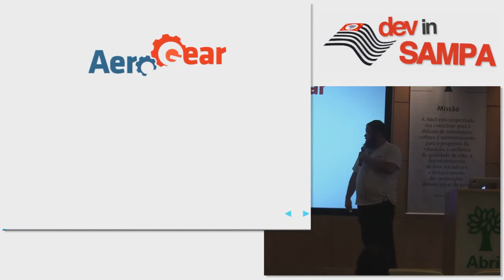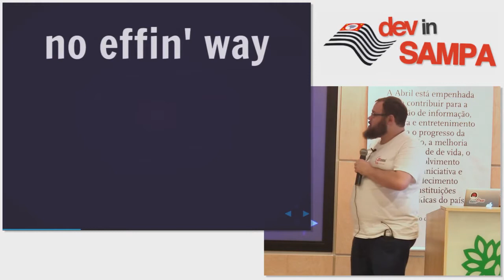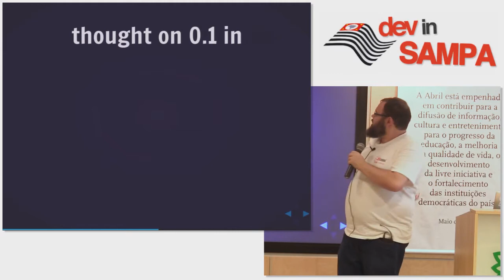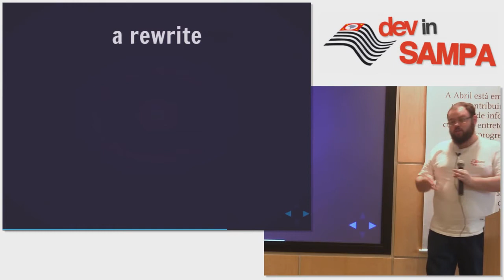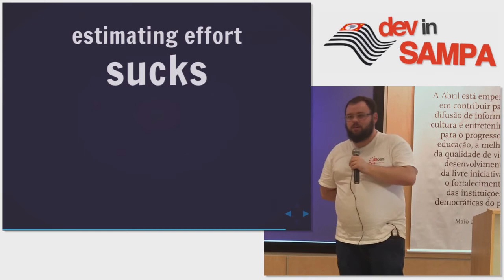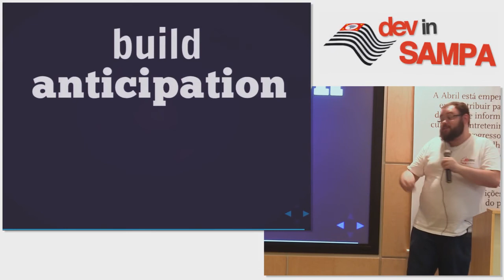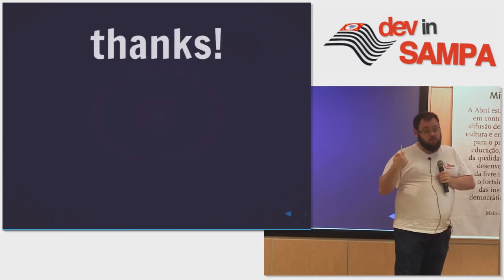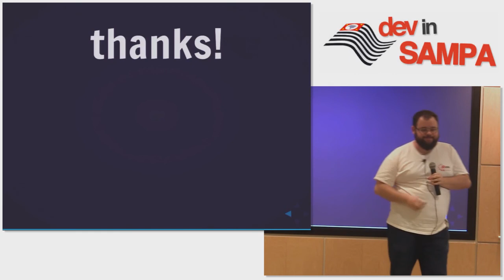Building DynJS: The Saga - Douglas "QMX" Campos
Apresentando no DevInSampa 2012.